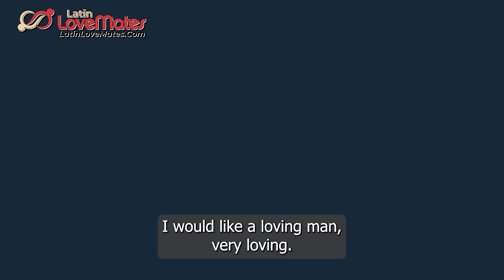Can YOU COMMIT? Colombian Girls CALL OUT Foreign Men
STUNNING Latinas keep Medellin one of the most frequented cities in Colombia, also thanks to its history, culture, food, and the opportunity to meet women in this magic city. It's no secret that Medellin Latinas are considered the most beautiful in Colombia by many, if all of Latin America. It's no wonder that a legion of men contemplate solo travel to the City of Eternal Spring after learning that millions of Colombian women prefer dating foreigners due to the persisting MGTOW, red pill, and machismo among local men.

As more single foreign guys than ever evade domestic romance to pursue their dream of romantic connections with Colombian girls, countless dating opportunities await would-be passport bros who are embarking on solo travel to the magic city of Medellin, eagerly looking for their first-ever Colombian kiss.

A tribe of men, looking for an exciting and fun way to meet Colombianas, often take the wrong route and cold approach Latinas at random in the street scenes of El Centro usually interested mainly in situationships or casual encounters. On the other hand, the more serious better bachelor will seek the assistance of a Colombian dating agency as a means to expedite the process of finding a fitting match during their solo travel to Medellin.

How so?

Colombian matchmakers connect serious foreigners interested in marriage-minded Latin women who are also seeking lifelong love rather than casual encounters. Most importantly, a Latina matchmaker not only acts as a dating coach, interpreter, and tour guide but also keeps pitfalls at bay while dating beyond borders in Colombia.

Mariana, the featured Colombiana in the video, sees intercultural relationships as a breath of fresh air compared to the usual—and often more toxic— domestic relationships. She aspires to form romantic connections with someone who values and cherishes the sanctity of marriage. Like many Colombian girls, including Mariana, Latinas understand from a young age that dating beyond borders may be their best bet to guaranty a match that lasts a lifetime. While the majority of Latino men who are focusing on marriage tend to be in committed relationships earlier in their adulthood, the remaining bachelors in cities like Medellin often embrace the single lifestyle by choice, especially when they can freely court numerous sexy Latinas at a time.

If the better bachelor shoe fits, finding a Colombian wife requires putting down your phone, packing your bags, stepping on a plane to Medellin from home, and meeting beautiful Latinas personally with a local matchmaker by your side. While sharing common ground—marriage as an end goal in mind—with many Colombian women in Medellin, you might find that forsaking Latin dating apps in favor of personal introductions is a much more fun and exciting way to immerse yourself in the rich culture while taking a shot at love.

Hit thumbs up if you like this video.  ❤️❤️

Chapters:

00:00 Colombian Women Embrace YOU
00:15 Meet Colombiana Mariana 212877
01:53 Latinas Join International Matchmakers
02:55 Colombian Girls Seriously Looking for LOVE
04:26 Latinas WISH for LIFE PARTNERS